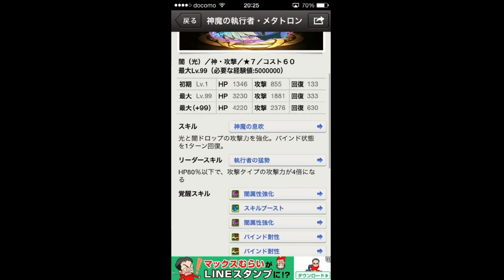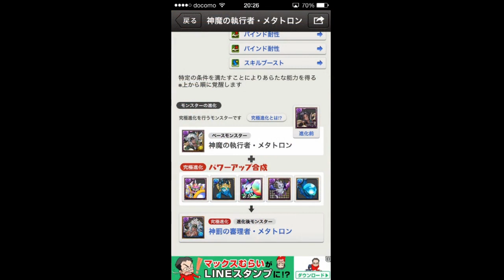【パズドラ】究極闇メタスキル上げ裏技紹介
おはようございます。もりちんです。
アップデートでできなくなりました。